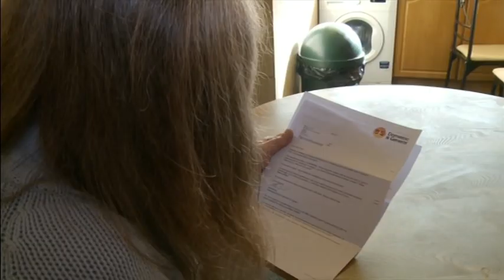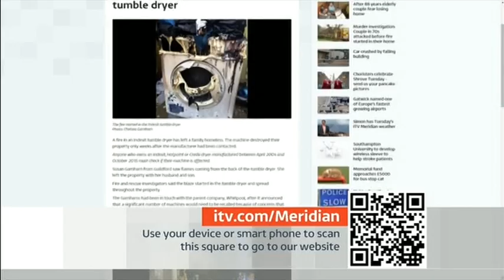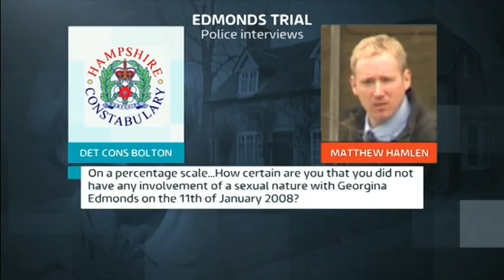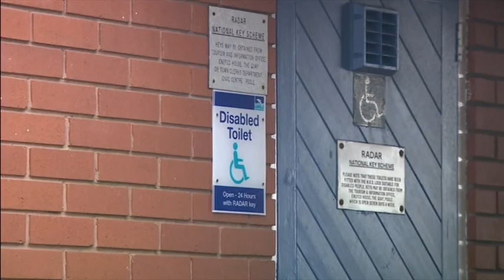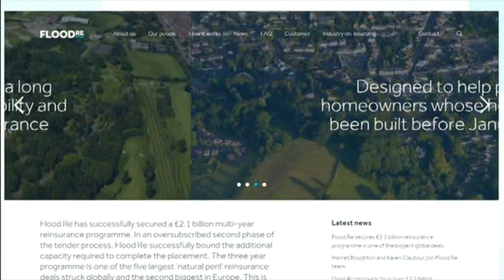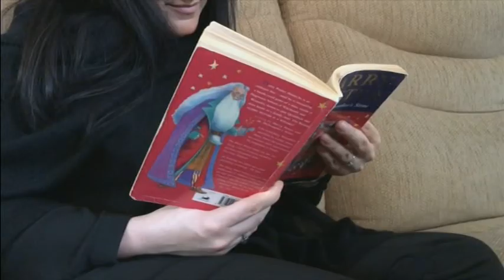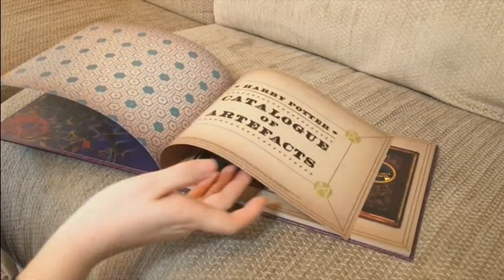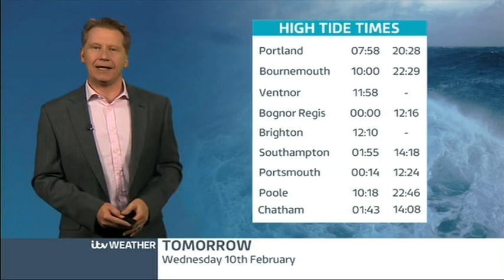ITV News Meridian ITV1 2016 02 09 18 00 00